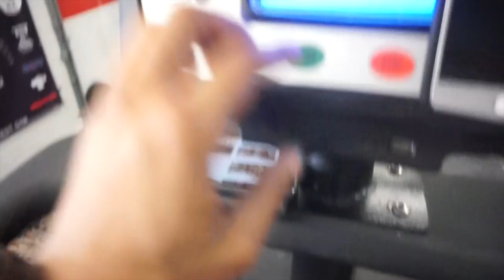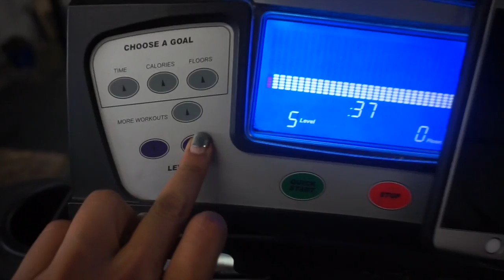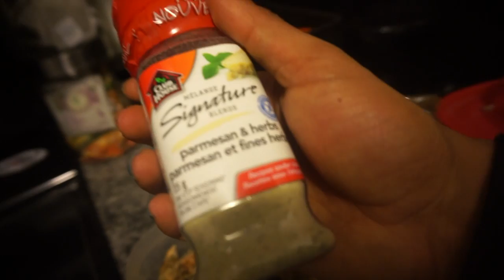Vlog 34 | Figure Prep Vlog | 12 Weeks Out | Some legs and Some Food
I hope you enjoy this vlog. Theres a little bit of one of my leg workouts and some of my food. 12 weeks out!